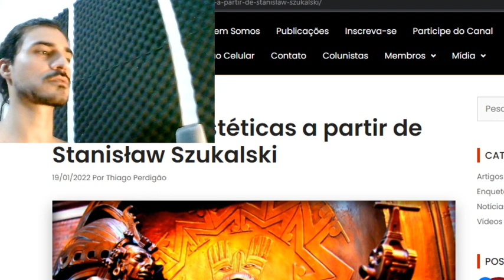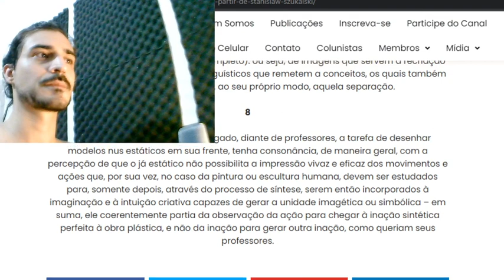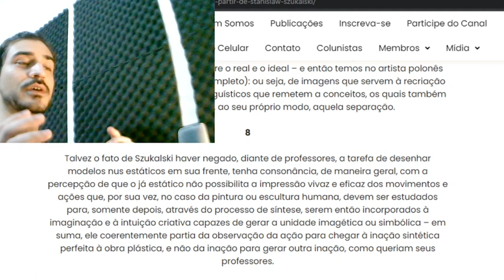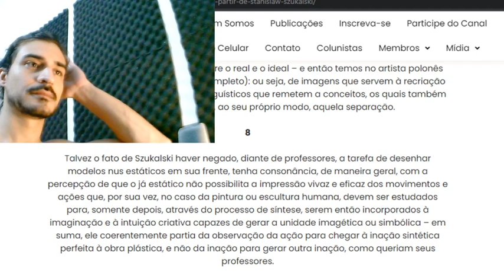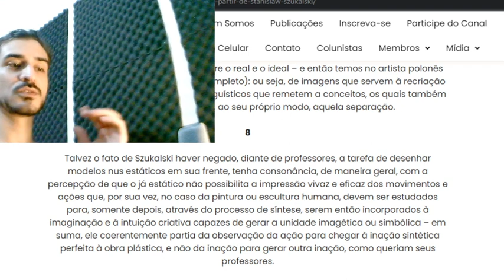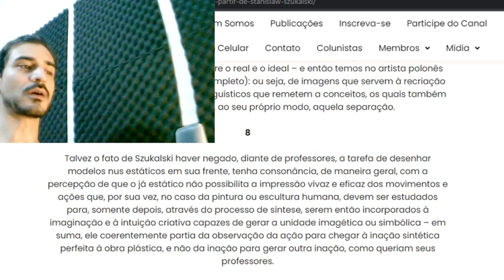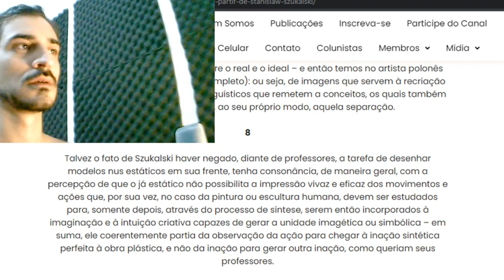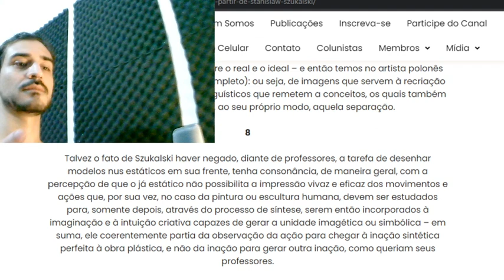A insubmissão dos gênios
LIVROS PUBLICADOS (MY BOOKS):

Trilogia filosófica

Heitor (romance)